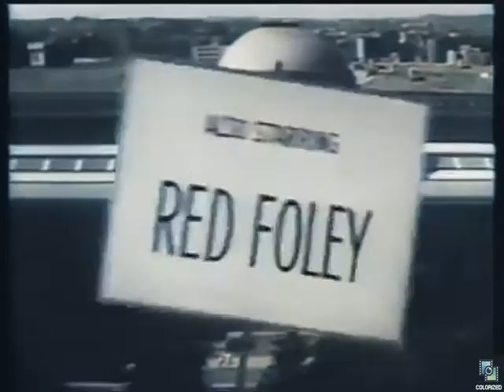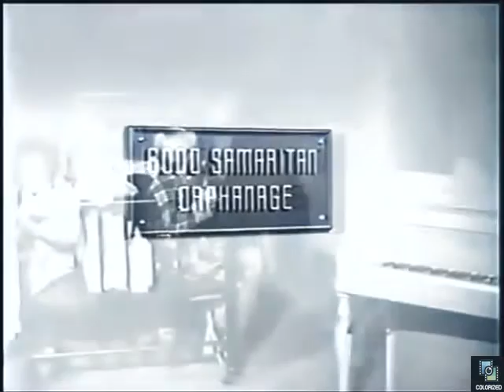Mr Smith Goes to Washington s1e1 Washington Hostess, Colorized, Fess Parker, Sandra Warner, Sitcom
Katie moves to Washington to become a Washington Hostess. Second half of video is overexposed.